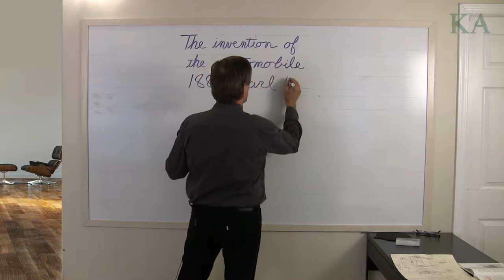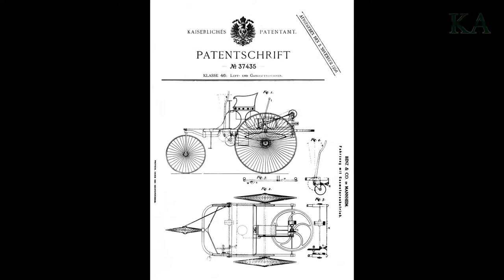The Invention of the Automobile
In the 1800's, ideas to create a horseless carriage were numerous but one man engineered a workable, operational gasoline-powered automobile. Find out how, why, when and who did this first!